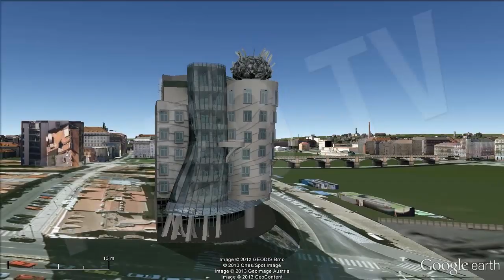Edificios Más Raros del mundo, Top 10 / 10 Strangest Buildings in The World HD [IGEO.TV]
Recorrido a lo largo del mundo para visitar 10 de los edificios más extraños y originales jamás construídos:

Biblioteca Pública de Kansas, Missouri (EE.UU.)
Sede de la compañia Longaberger (o edificio cesta), Ohio (EE.UU.)
Biosphère Montreal, Montreal (Canadá)
Auditorio de Tenerife, Tenerife (España)
Casa Danzante, Praga (República Checa)
Templo de Lotus, Delhi (India)
Edificio Robot, Bangkok (Tailandia)
Hotel Grand Lisboa, Macao (China)
Hotel Ryugyong, Piongyang (Corea del Norte)
Torre Cápsula Nakagin, Tokio (Japón)

Tour around the world visiting 10 of the strangest buildings ever built:

Kansas Public Library, Missouri (EE.UU.)
Longaberger Basket House, Ohio (EE.UU.)
Biosphère Montreal, Montreal (Canada)
Tenerife Auditorium, Tenerife (Spain)
Dancing House, Prague (Czech Republic)
Lotus Temple, Delhi (India)
Bank of Asia (or robot building), Bangkok (Thailand)
Grand Lisboa Hotel, Macao (China)
Ryugyong Hotel, Pyongyang (North Corea)
Capsule Tower Nakagin, Tokio (Japón)